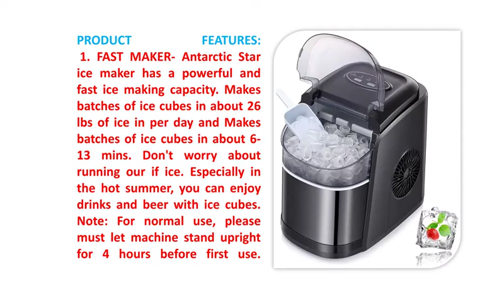Cheap Portable Ice Maker 2022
To get this Ice maker

Here is given Best Brand of Ice maker:
1. FRIGIDAIRE
2. GE
3. COSTWAY
4. VIVOHOME
5. Igloo
6. Magic Chef
7. NewAir
8. Scotsman
9. Whynter
10. LG
11. SMETA
12. Siwdoy
13. Supplying Demand
14. Edgewater Parts
15. SupHomie
16. ForeverPRO
17. Kismile
18. KITCHEN BASICS 101
19. EVERTECHPRO

Item Details Name:
•Antarctic Star Ice Maker Machine Countertop,Portable Automatic 9 Ice Cubes Ready in 8 Minutes,Makes 26 lbs of Ice for each 24 Hours,Self-Clean,See-Through Lid for Home/Bar/Party Black

Item FEATURES:
• Quick MAKER-Antarctic Star ice creator has a strong and quick ice making limit. Makes bunches of ice blocks in around 26 lbs of ice in each day and Makes clumps of ice 3D squares in around 6-13 mins. Try not to stress over running our if ice. Particularly in the blistering summer, you can appreciate beverages and brew with ice blocks. Note: For ordinary use, kindly should allow machine to stand upstanding for 4 hours before first use.
• • Calm and ENERGY-This ledge ice creator machine accomplishes low clamor level, quick cooling impact and low utilization with strong blower, excellent copper aluminum balance condenser and 21g R600a refrigerant. It runs at under 45dB which implies your diversion won't be upset. Antarctic ice creator made of food-grade material, only for your wellbeing and security, no scent. Sturdy ABS shell, smooth and simple to clean.
• • Smart LED DISPLAY-Let's you know an opportunity to add the water, it's outfitted with alert light and programmed closure work, take out the ice 3D shapes, the machine will naturally begin go into the ice-production mode. 2 ice sizes discretionary. You simply plug in to fundamental and add some water, then, at that point, press the button. Huge clear window for simple perception. It's additionally accompanies a removable ice container and scoop, advantageous for you to move ice shapes to your beverage or ice pail.
• • Versatile and COMPACT-Just 13.9(D)*9.5(W)*13(H) inch. This ice creator versatile, helpful and smaller in size. As far as ease of use, small ice producer doesn't need any long-lasting establishment. Reduced, simple to clean, control and transport. With a power source and channel plug at the base, simple to purge the unused water. Ideal for setting up camp, drifting, assembling and going on RV outings , and furthermore fit for kitchen, home, office café. The smartest thought for summer parties.
• • WIDE APPLICATIONS-Our compact ice makers(countertop ice creators) are appropriate for RVs or boats, setting up camp, bar, coffee bar, KTV, kitchen and office, or closely following—circumstances where you need ice yet you're close neither an ice chest nor a cooler loaded up with locally acquired ice